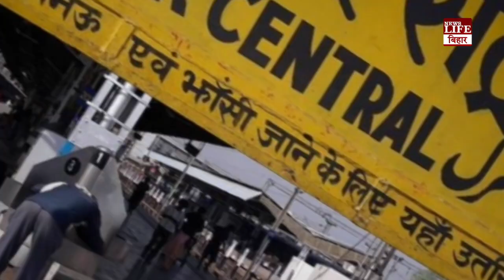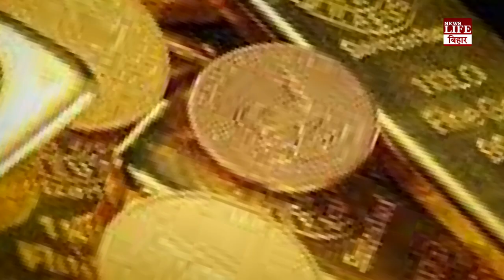सोना पाने के ल‍िए चोरों ने खोद डाली 10 फीट की सुंरग